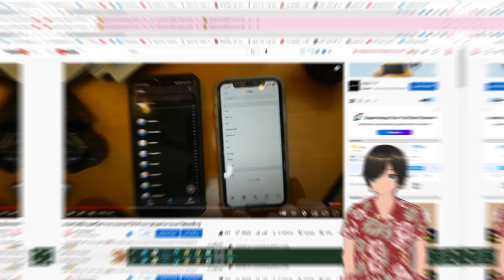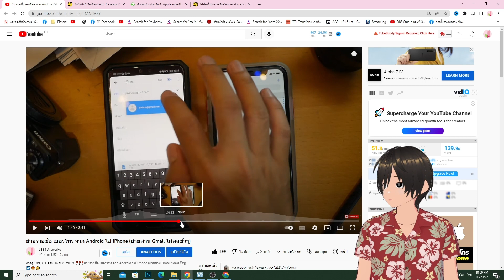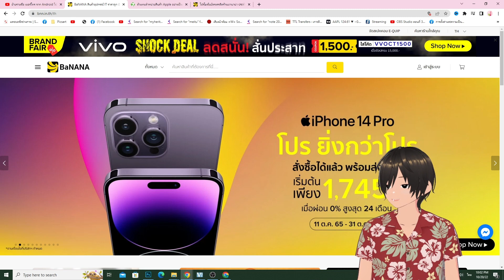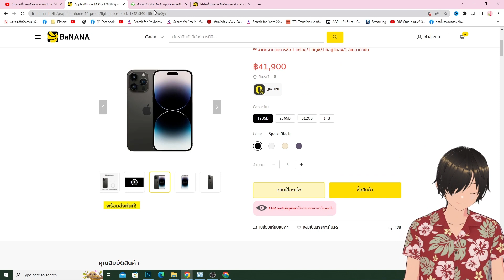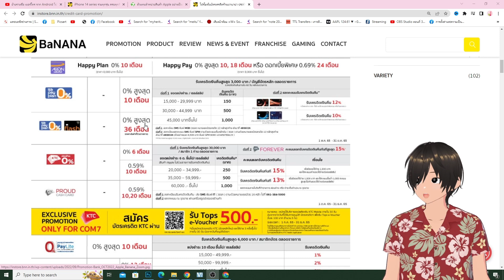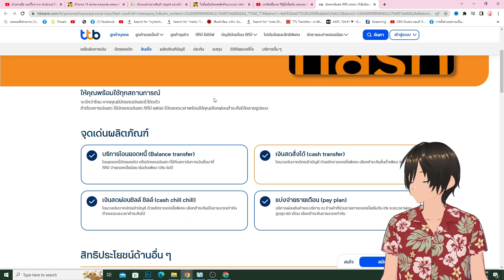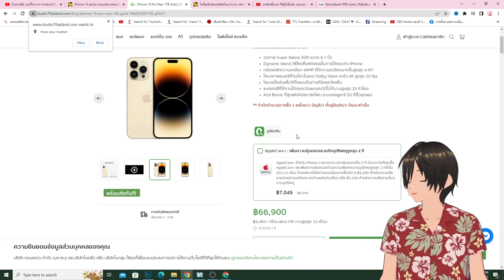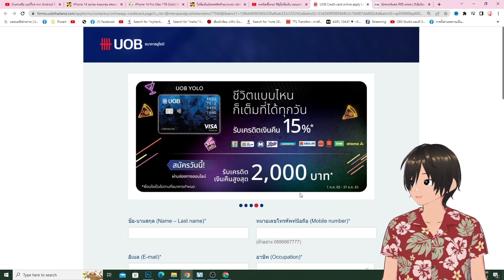วิธีย้ายรายชื่อ เบอร์โทร จาก Android ไป iPhone ผ่าน Gmail